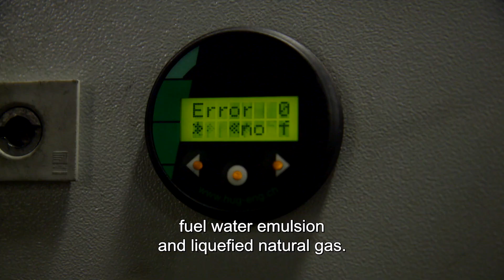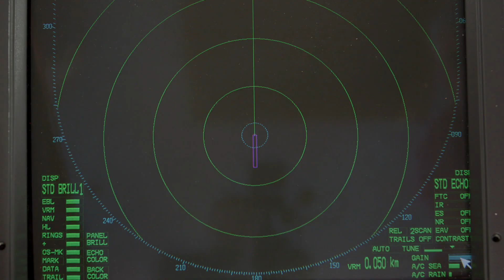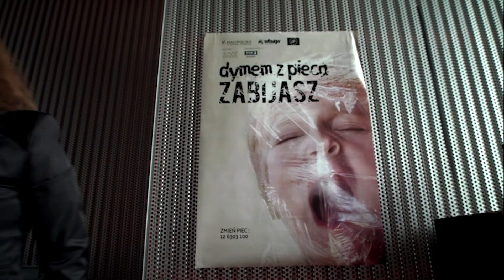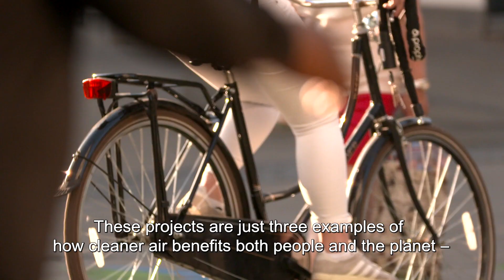Business solutions for cleaner air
Everyone recognises the need for cleaner air, but how do we go about it in practice? This clip shows three examples of projects supported by the LIFE Programme, the EU's main funding instrument for the environment and climate action.

CLINSCH is a project in the Netherlands, Belgium, Germany and the UK for cleaner inland shipping